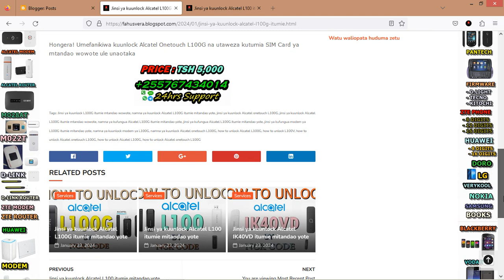How to Unlock Alcatel L100G by NCK Code